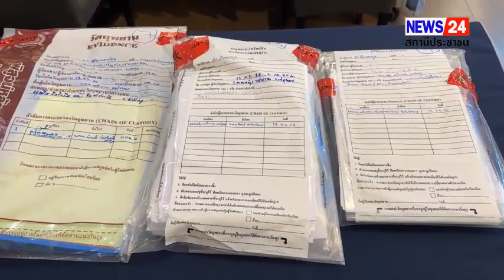“บิ๊กโจ๊ก”ค้น 15 จุดคดี “กำนันนก” พบปืน-กระสุน อื้อ ซ้ำเจอรถใช้หลบหนีถูกเปลี่ยนแปลงสภาพซุกในบริษัท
นครปฐม บิ๊กโจ๊ก สรุปผลการค้น 15 เป้าหมายเครือข่ายกำนันนก
“บิ๊กโจ๊ก” สรุปค้น 15 จุดคดี “กำนันนก” พบปืน-กระสุน อื้อ ซ้ำเจอรถใช้หลบหนีถูกเปลี่ยนแปลงสภาพซุกในบริษัท โดยยังมีออกหมายจับอีกแน่นอน หลังจากเปิดเซอร์ฟเวอร์วันพรุ่งนี้

ที่กองบัญชาการตำรวจภูธรภาค 7 พล.ต.อ.สุรเชษฐ์ หักพาล รอง ผบ.ตร. ลงพื้นที่บริษัท ป.พัฒนารุ่งโรจน์ก่อสร้าง จำกัด หลังเจ้าหน้าที่หลายหน่วยงานระดมกำลังเก็บหลักฐาน

 โดย พล.ต.อ.สุรเชษฐ์ เข้าไปตรวจสอบด้านในอยู่ชั่วครู่ ก่อนจะเดินออกมาให้สัมภาษณ์ ระบุว่า การลงพื้นที่วันนี้มีการระดมกำลังกันจากหลายหน่วยงานทั้งตำรวจสอบสวนกลาง, ตำรวจภูธรภาค 7, กรมสอบสวนคดีพิเศษ (DSI), ป.ป.ช., ป.ป.ง., ป.ป.ท., สำนักงานตรวจเงินแผ่นดิน, กรมสรรพากร โดยมีการตรวจค้นทั้งหมด 15 จุด จากการตรวจค้น พบปืน 16 กระบอก, กระสุนกว่า 200 นัด ซึ่งจะนำปืนทุกกระบอกที่ตรวจพบไปยิงทดสอบหัวกระสุนว่าเคยก่อเหตุกับคู่กรณีต่างๆ หรือไม่

นอกจากนี้ จากการตรวจค้นภายในบริษัท ป.พัฒนารุ่งโรจน์ฯ ยังพบรถคันที่ใช้หลบหนี คันหนึ่งมีการเปลี่ยนแปลงสภาพ ถอดไฟท้ายออกไป เพื่อไม่ให้จดจำได้ง่าย ซึ่งเจ้าหน้าที่ได้ทำการเก็บดีเอ็นเอ และพยานหลักฐานในตัวรถไว้หมดแล้ว โดยรถทั้ง 2 คันที่ใช้หลบหนี มาอยู่ที่โรงงานได้อย่างไร / พล.ต.อ.สุรเชษฐ์ บอกว่า ต้องตรวจสอบเส้นทางอีกครั้งหนึ่ง โดยเจ้าหน้าที่ได้ถอดกล้องวงจรปิดภายในบริษัทไปตรวจสอบความเชื่อมโยงทั้งหมดว่าใครเข้ามาดำเนินการอะไรในนี้บ้าง และยึดเอกสารทั้งหมดไปตรวจสอบเรื่องการประมูลต่างๆ ว่ามีการฮั้วประมูลหรือไม่

โดย หลังเกิดเหตุมีตำรวจที่พากำนันนกหนีมาที่บ้านกี่คน / พล.ต.อ.สุรเชษฐ์ บอกว่า มี 2 คนที่พากำนันนกหลบหนี ซึ่งนั่งมาในรถด้วยกัน มีการประกบซ้าย-ขวา โดยตอนนี้ดำเนินคดีไปทั้งสองคนแล้ว

โดยจากการสอบถามคนในบริษัท ไม่มีใครให้ข้อมูลอะไร คาดว่าน่าจะถูกสั่งไว้แล้วว่าไม่ให้พูด แต่เชื่อว่าพยานหลักฐานที่ได้วันนี้จะนำไปสู่บุคคลที่เกี่ยวข้องทั้งหมด รวมถึงเรื่องประมูลงานต่างๆ

ส่วนความก้าวหน้าของเซิร์ฟเวอร์กล้องวงจรปิดที่เกิดเหตุที่ถูกโยนทิ้งน้ำนั้น / พล.ต.อ.สุรเชษฐ์ บอกว่า วันพรุ่งนี้น่าจะทราบข้อมูลทั้งหมด เนื่องจากผู้เชี่ยวชาญยืนยันแล้วว่ากู้ได้ครบ 100 เปอร์เซ็นต์ เชื่อว่าข้อมูลที่อยู่ในเซิร์ฟเวอร์จะนำไปขออนุมัติหมายจับคนอื่นๆ ที่เกี่ยวข้องเพิ่มเติมได้

ส่วนกรณีของน้องชายกำนันนกที่เดินหลบออกจากบริษัทขณะตรวจค้นวันนี้ อาจจะรู้เรื่องรถทั้ง 2 คันที่นำมาจอดเก็บไว้หรือไม่ // พล.ต.อ.สุรเชษฐ์ ตอบว่า ขอตรวจสอบพยานหลักฐานที่ได้มาก่อน แล้วจะรู้ได้ว่าใครมีส่วนช่วยเหลือบ้าง หากน้องชายมีส่วนช่วยเหลือก็จะถูกดำเนินคดีด้วย

ปนิทัศน์ มามีสุข   นส.ปณิดา มามีสุข จ.นครปฐม 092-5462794